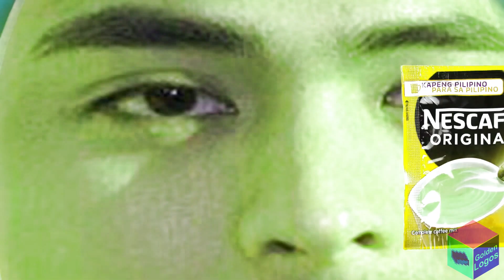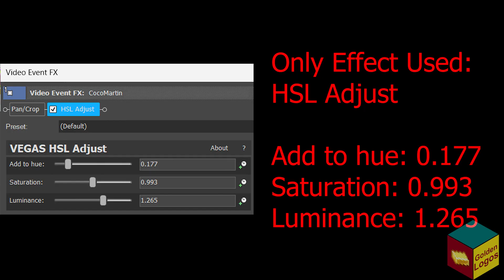Cocomartin Intro Effects l Mill Creek Entertainment 2002 Effects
Editing Software I use:

Wondershare Filmora
OBS Recording

FULL LIST OF EFFECTS BELOW:

Timestamps:
00:00 - Intro
0:04 - Effects Used
0:08 - G-Major 5969
0:17 - Red Sponge Effect
0:26 - Nightmare
0:35 - New School
0:44 - Fat Effect (Fat X)
0:54 - Videoup V10
1:02 - Helium Clearer
1:11 - Phased Effect 10.0
1:24 - How To Make G-Major 5969
1:35 - How To Make Red Sponge Effect